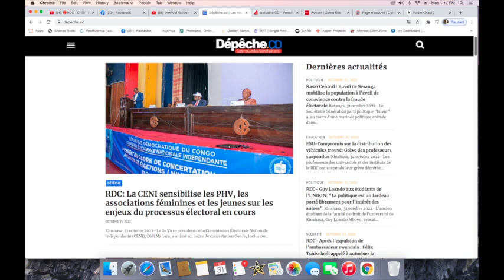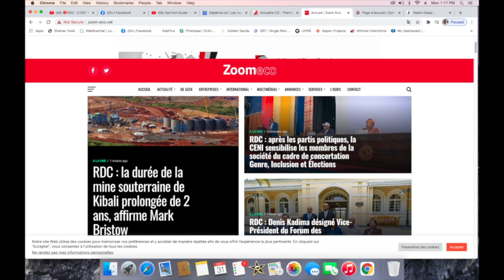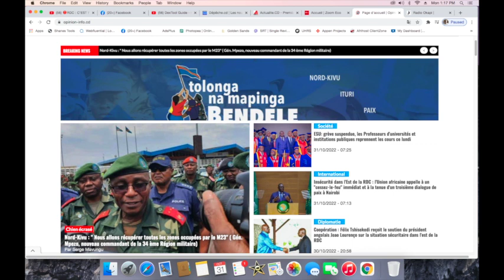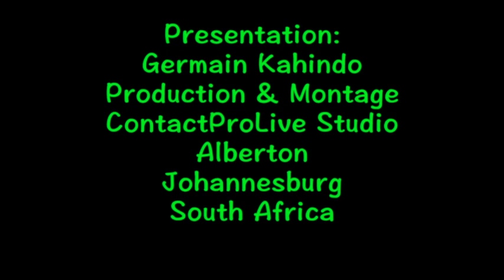CONTACTPROLIVE 01.11.22 REFRORME CINSTITUTIONELLE ET CONSTITUTIONELLE POUR SAUVER LA RDC DES M23